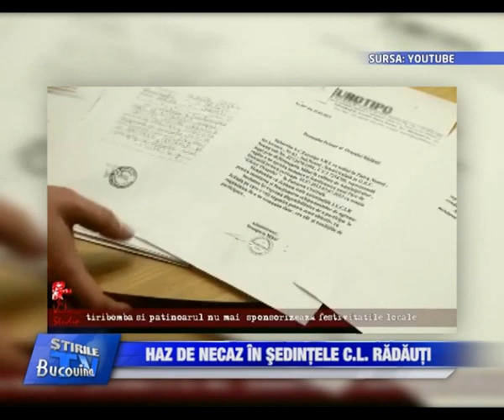11 - Haz de necaz in sedintele CL Radauti Bucovina TV_ro-15-04-2113